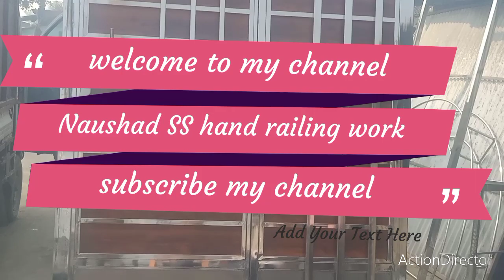how to make a stainless steel ! men gate ! HPL wooden model a stainless steel main gate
how to make a stainless steel

stainless steel main gate wood model design new design

HPL wood model seat

all the type stainless steel furniture work

address Rajeepur road Salempur bazar